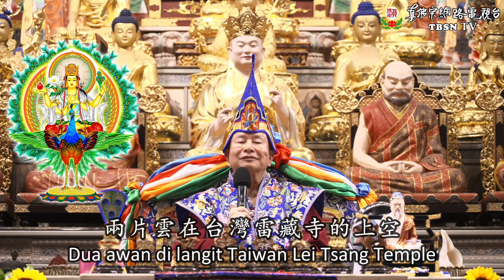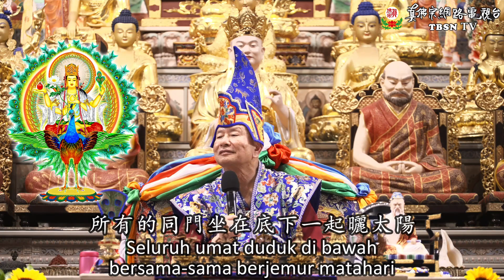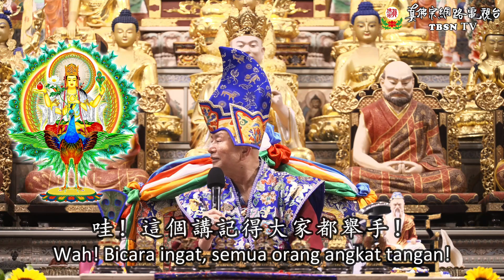07-01-2023 Kontak Batin Vidyarajni Mahamayuri 孔雀明王翅膀蓋住大太陽！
Pada Upacara Vidyarajni Mahamayuri di Taiwan Lei Tsang Temple, banyak umat mengakui terjadi kontak batin yang luar biasa. Ada permohonan Dharmaraja Liansheng yang segera dikabulkan oleh Vidyarajni Mahamayuri? Mari kita simak kisahnya dalam video berikut ini.

20230107聖尊蓮生活佛盧勝彥開示「大感應」：孔雀明王翅膀蓋住大太陽！－TBSN高清版
Taiwan Lei Tsang Temple

2023年01月07日 聖尊蓮生活佛盧勝彥互動就是力量及開講「維摩詰經」

PERINGATAN